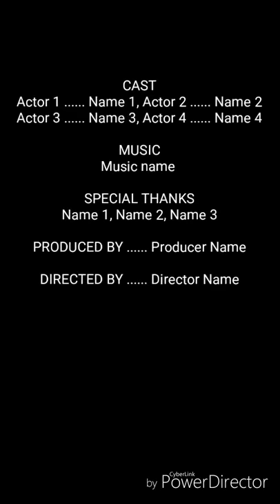very funny video hanged videos